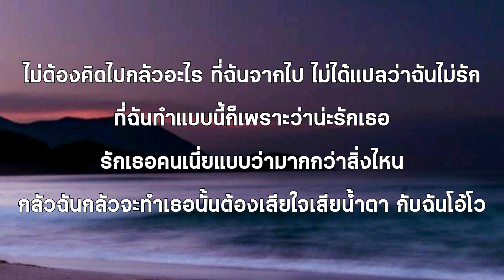ลมหนาวที่แล้ว - ONENIGHT x ZONEC [เนื้อเพลง]🎶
ลมหนาวเริ่มพัดมาแล้ว
มันทำให้ฉันอ่อนแอ
นึกถึงตอนที่ฉันให้เธอไป
วันเวลาเหมือนกับตอนนั้น
ก็ตอนที่ฉันรู้ตัวว่า
ไม่มีค่าที่จะอยู่ดูแลเธอ
ก็แค่คนธรรมดา
มันก็แค่อยากมีนางฟ้า
ไว้ครอบครอง ไม่ได้ดูตัวเองเลย

ทบทวนเรื่องราวต่าง ๆ
ว่ามันควรจะอยู่หรือปล่อย
เธอไปกับเขาที่รอเธอ
ที่รอเธอมาตั้งเนิ่นนานแล้ว
คนที่พร้อมยอมรับดูแลเธอ
มันต่างจากฉันคนนี้มากเกินไป

ไม่ต้องคิดไปกลัวอะไร
ที่ฉันจากไป ไม่ได้แปลว่าฉันไม่รัก
ที่ฉันทำแบบนี้ก็เพราะว่าน่ะรักเธอ
รักเธอคนเนี่ยแบบว่ามากกว่าสิ่งไหน
กลัวฉันกลัวจะทำเธอนั้นต้องเสียใจ
เสียน้ำตา กับฉันโอ้โว
ฉันก็บอกไม่รักแล้วฉันก็เดินออกมา
จริง ๆ เจ็บช้ำและก็มีน้ำตา
อยากจะกอดมากแค่ไหนก็คงไม่ย้อนเวลา

นึกถึงเรื่องราวของวันเก่า ๆ
เรื่องอดีตที่มานั้น
ฉันไม่เคยคิดจะจบจะเลือน
เรื่องราวแบบนั้น
ฉันไม่เคยจะลืม ฝันทุกคืน

เป็นดั่งนาฬิกาตาย วันเวลา
ไม่หมุนเดิน
เป็นดั่งนาฬิกาทราย
รอเวลาไปจากเธอ
ผมอาจจะดูเหมือนว่า
ผมใจร้ายที่สุด
แต่เป็นเพราะผมคนนี้
นั้นยังคงรักเธอที่สุด
ใช่หรือไม่ หัวใจมันร้องไห้
ถึงแม้ในใจยังรักแต่ฉัน
ก็ยังคงสู้เขาไม่ได้
ฉันทำเธอร้องไห้ เขาทำเธอยิ้มได้
มันอาจจะดีที่สุด
ที่ปล่อยให้เธอนั้นเดินไปกับเจ้าชาย
ในนิยายดั่งหวัง ในนิทานดั่งฝัน
ไม่ใช่ตัวร้ายอย่างฉัน
ไม่มีปราสาทสักหลัง
ผมเป็นแค่คนธรรมดาที่อยาก
จะไขว่จะคว้าดาว
แต่ผมคงไม่มีปัญญาจะสู้
เพราะพระจันทร์ดวงนั้นไม่ใช่เรา